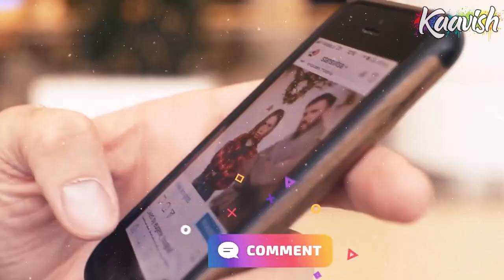Arab Ka Sultan Ep 37 | Harqal Ka Misr Kay Muqami Logon Per Zulm O Sitam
During the reign of Emperor Heraclius (610-641 CE), there were indeed attempts to unify the various Christian sects under the authority of the Byzantine Empire.

One of the most significant efforts in this regard was the Monothelite controversy, which centered around the question of whether Christ had one or two wills. This controversy had arisen in the 7th century and had divided the Eastern and Western churches.

Heraclius attempted to resolve the controversy by promoting a compromise known as the "Ecthesis" or "Exposition of Faith," which affirmed that Christ had two natures but only one will. This position was opposed by the papacy in Rome, which insisted on the traditional view of two wills.

Despite Heraclius' efforts, the controversy continued to divide the Eastern and Western churches, and it was only resolved after his death in 681 CE, with the adoption of the "Third Council of Constantinople" and the affirmation of the orthodox view of two wills.

Thus, while Heraclius did attempt to unify the Christian sects under his authority, his efforts ultimately failed to resolve the deep theological differences between the Eastern and Western churches.